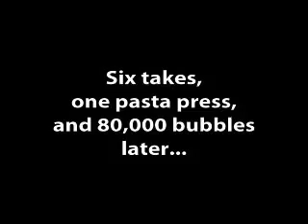Bubble Wrap Hip-Hop-Pop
Late night at an AIM Mail Center, one man fights the evil that is boredom and creates an amazing dance routine